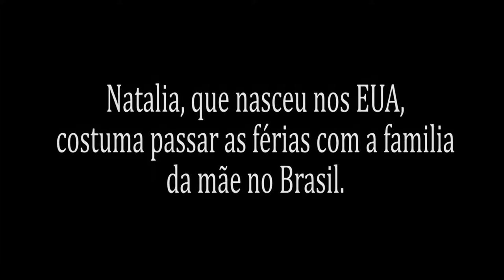Nasce uma estrela: Programa musical oferece oportunidades para jovens.